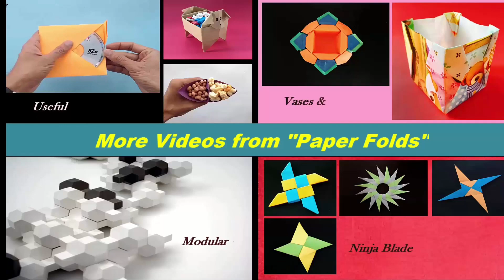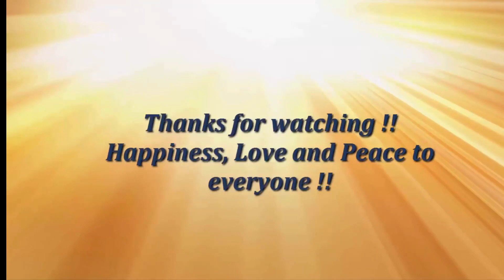Origami tutorial to make a paper "Open Pyramid Box with Lid"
This Video Tutorial  teaches you to make an Origami “Open Pyramid Box with Lid” which is useful for storing small things and  pack small gift items for various occasions – Birthdays, Weddings, Valentine’s day, Mother’s day, Father’s day and many more special and casual occasions. We can alter the size of the box based on the requirement. I enjoyed folding this model and I hope the same with you.

Materials Used
* 15 cms Square paper - 2

Tutorial Variation and Demo by  Parshwanath D (Paper Folds)

Happy Folding !!

Device used for video recording: Iphone 5s
Software used for Video Editing: Imovie from IOS on Iphone 5s